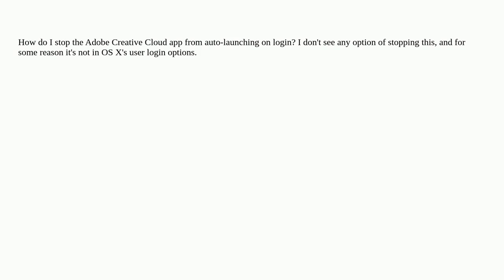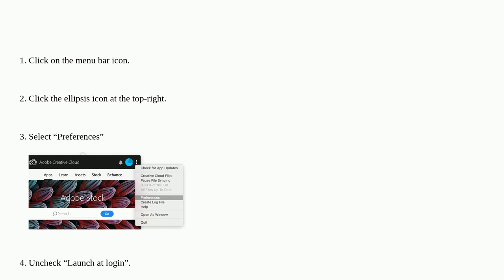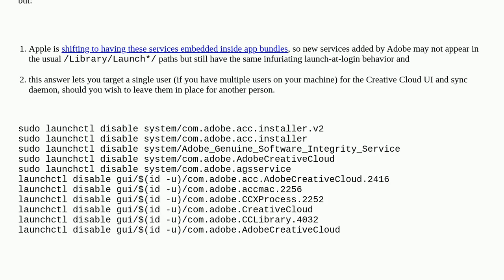Apple: How do I stop the Adobe Creative Cloud app from auto-launching on login?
How do I stop the Adobe Creative Cloud app from auto-launching on login?

A special thanks goes out to the awesome community

  login-items adobe